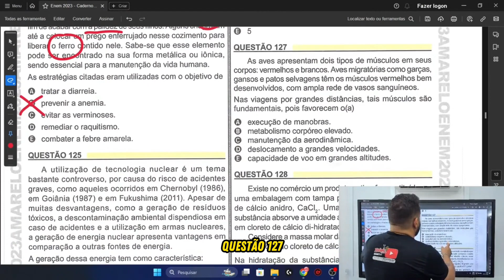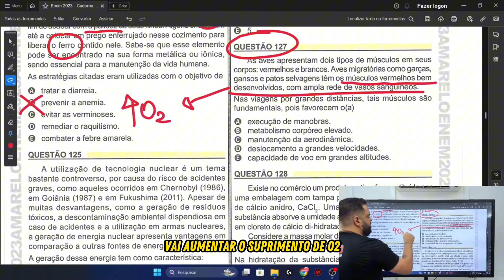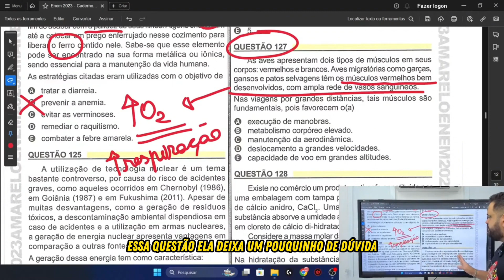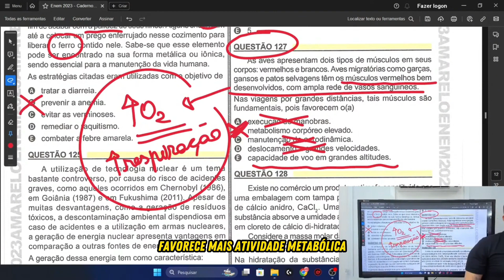QUESTÃO 127 PROVA AMARELA ENEM 2023 (2 dia)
As aves apresentam dois tipos de músculos em seus corpos: vermelhos e brancos. Aves migratórias como gargas, gansos e patos selvagens têm os músculos vermelhos bem desenvolvidos, com ampla rede de vasos sanguíneos.
Nas viagens por grandes distâncias, tais músculos são fundamentais, pois favorecem o(a)
A -execução de manobras.
B -metabolismo corpóreo elevado.
C -manutenção do aerodinamismo.
D -deslocamento a grandes velocidades.
E -capacidade de voar em grandes altitudes